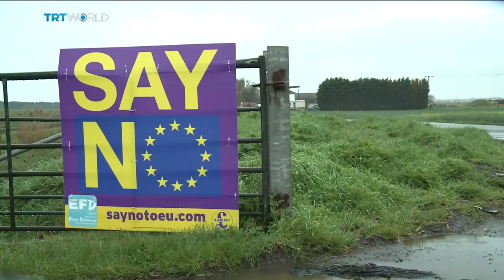PM Theresa May rallies support for Brexit vote | Money Talks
British Prime Minister Theresa May is making last ditch efforts to garner support for her Brexit plan as parliament prepares for a vote to endorse or reject the deal. And, as Mobin Nasir reports, a rejection from the house of commons could mean the end of the road not just for her proposal, but her government too. For more on this, we speak to Professor Patrick Minford, former economic advisor to former UK prime minister Margaret Thatcher.